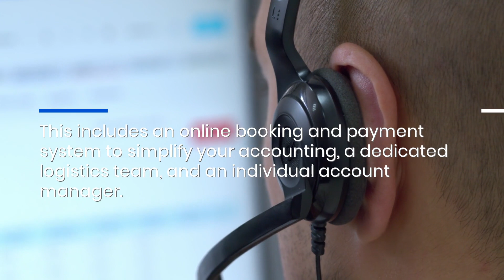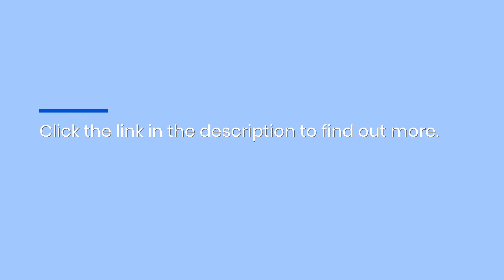Rent An Executive Mini Coach For Your Next San Francisco Company Retreat & Travel In Comfort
Set the right tone for your upcoming corporate retreat by renting an executive mini coach from San Francisco's elite limousine service Limo SF VIP . Travel in comfort. Arrive in style. Learn about their corporate group transportation packages and get a quote Company Retreat Mini Coach Rental Comfortable Group Transportation San Franciso